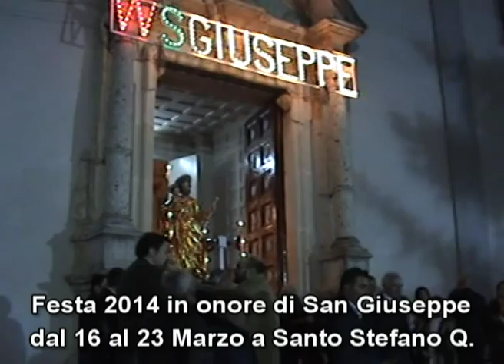Prossimamente san giuseppe 2014